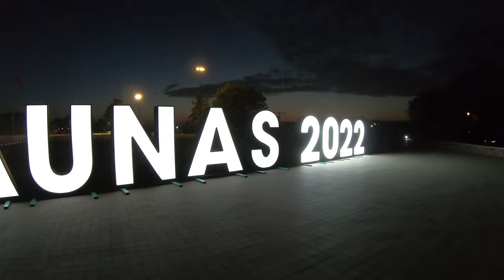Nightlife In Kaunas,LITHUANIA - What To Know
This video is about nightlife in Kaunas, LITHUANIA. Where i take you guys for a walking tour around the city and the same time sharing important informations of what to know and places to hang out in the city.